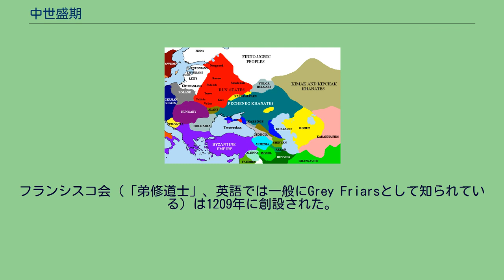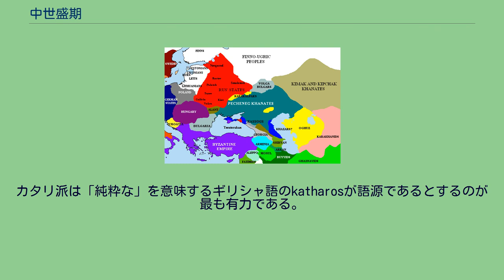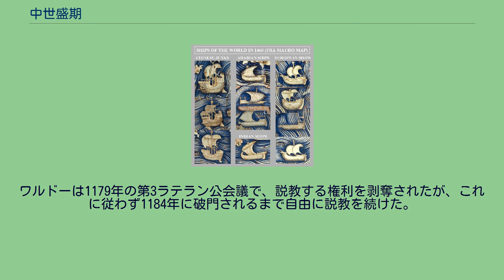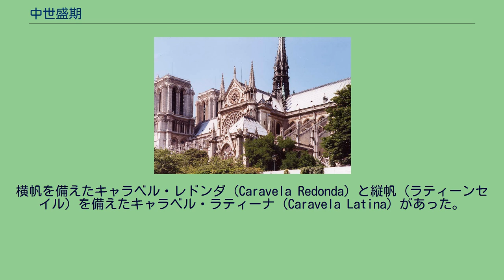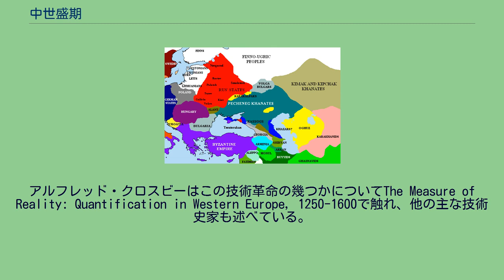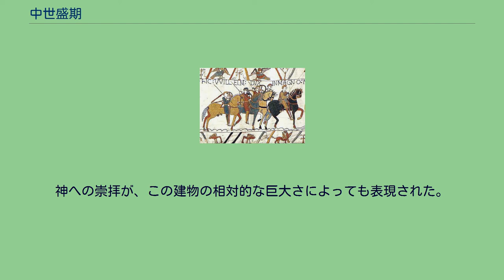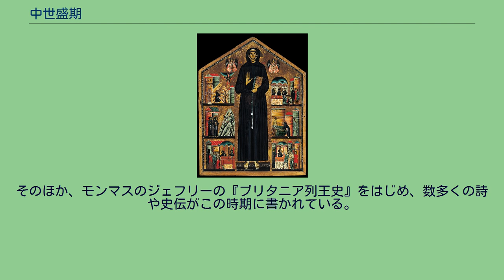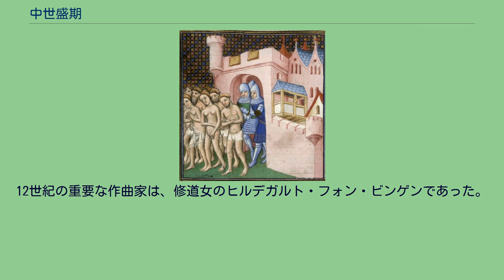中世盛期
中世において中世盛期（ちゅうせいせいき）とは、ヨーロッパ史において11, 12, 13世紀を中心とする時代で、歴史上の時代区分としては中世前期の後、中世後期の前とされる。
中世後期は1500年までには終了したと考えるのが慣例である。
ヨーロッパ史における中世盛期に顕著な傾向として、大幅な人口増が挙げられる。
これによって、前時代からは政治的・経済的に大きな変化が生じた。
1250年の大幅な人口増によって引き起こされた経済成長は、地域によっては19世紀までは二度と実現されなかったほど大幅なものであった。
しかし、こうした人口増加は、中世後期になるとしばしば発生した災難（ペストが有名だが、戦争や経済停滞も含まれる）によって抑制されることになった。
780年頃以降、西ヨーロッパでは民族移動時代が終わりをつげ、政治的・社会的な組織化が促進された。
南欧で繁栄したイスラム系諸国は、ヨーロッパにおける科学と哲学の復興をもたらした。
ボローニャ、サレルノ、パリ、モデーナには最初の大学が設立された。
バイキング達はブリテン諸島やフランスをはじめ各地に定住したが、同時にキリスト教を国教としたノルド人達の諸王国は、故地であるスカンディナヴィアでも発展を続けた。
マジャル人は10世紀頃に侵入を停止し、1000年頃までにはキリスト教国であるハンガリー王国として、地域の諸大国と同盟を結びつつ、中央ヨーロッパにおけるその地位を固めた。
一過性に例外的事件としてモンゴルの征服はあったが、おおむね異民族の侵入はこの時代に終わったと言えよう。
11世紀になると、アルプス山脈の北方にいたゲルマン人達は新たな土地を求めて入植を始めたが、こうした植民地の中にはローマ帝国の滅亡後には荒れ地に戻っていた場所もある。
ヨーロッパに残っていた広大な森林や湿地はこの時代に開墾され耕作地となったが、この変化はグレート・クリアランスと呼ばれる。
また、入植活動はフランク王国の旧来の国教線を越えて東方の未開地に及び、エルベ川を超えて東に拡張する過程でドイツ人の居住地は3倍に拡大した。
依然として強力な指導力を保っていたカトリック教会は、聖地を占領したセルジューク・トルコに対する一連の十字軍遠征を全ヨーロッパに呼びかけ、それによりレバントに十字軍国家を建国した。
北方ではバルト海の植民地化が行われ、イベリア半島ではキリスト教諸国軍がムーア人をレコンキスタによって駆逐し、ノルマン人は南イタリアに植民したが、こうした活動は全て、この時代に起きた人口の大幅な増加とその結果としての移住のパターンとして読み解くことが出来る。
中世盛期には、知的で精神的な芸術作品の分野に多くの様式が生まれた。
また、この時代にはエスノセントリズムの萌芽が見られるが、これは後に近代ヨーロッパ諸国に見られた国民国家の思想につながるものである。
イタリアでは諸々の都市国家が興隆し、イベリア半島ではアンダルスの勃興と没落があった。
アリストテレスの著作群が再発見されたことは、トマス・アクィナスをはじめとする思想家がスコラ学を発展させるきっかけとなった。
建築では、有名なゴシック大聖堂の多くの建設が、この時代に着工され、あるいは完成されている。
中世盛期という時代区分は、中世後期の危機と呼ばれる14世紀に始まった相次ぐペストの流行や飢饉の発生よって区切られる。
「中世盛期」という用語は、中世を三分割したうちの一つで、他の二つは、中世前期と中世後期である。
レオナルド・ブルーニはフィレンツェ人の歴史（1442年）で三分割した時代区分を初めて用いた歴史家であった。
フラビオ・ビオンドはローマ帝国の悪化の歴史の数十年（1439年-1453年）で同様の枠組みを用いた。
三分割はドイツの歴史家クリストフ・セラリウスが古代、中世、新時代に分割した普遍的な歴史（1683年）を出版して一般化した。
前半 後半 イングランドでは1066年のノルマン・コンクエストにより王国はフランス語を話す貴族に支配されることになった。
ノルマン人は1169年に武力でアイルランドに侵攻し、砦は南東部にあったが、間もなく国のほぼ全域に落ち着いた。
スコットランドは後に独立を訴えたが、同様にスコットランドとウェールズは、同じ頃に征服された。
中世前期の初め頃、ノルマンディー公ウィリアム1世がイングランド王国の王位を主張した。
ウィリアムはイングランド侵攻を開始し、1066年9月28日にサセックスに上陸した。
ヘイスティングズの戦い（1066年10月14日）でイングランド軍...